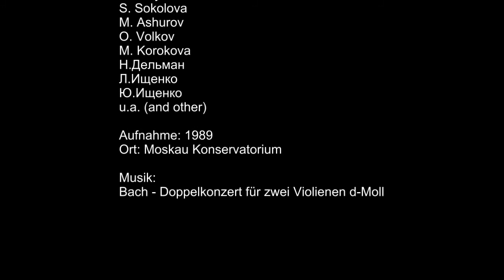Doppelkonzert für zwei Violienen - Bach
N. Delman
L. Ischenko
J. Ischenko
E. Misyurova
S. Sokolova
M. Ashurov
O. Volkov
M. Korokova
Н. Дельман
Л. Ищенко
Ю. Ищенко

u.a. (and other)

Aufnahme: 1989
Ort: Moskau Konservatorium / Московская Консерватория